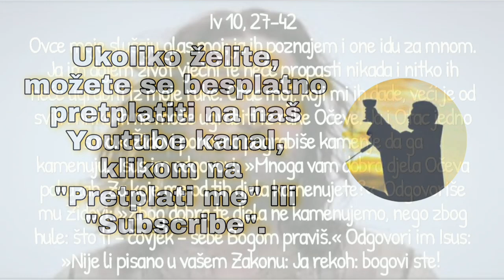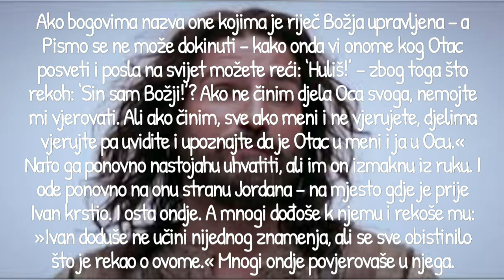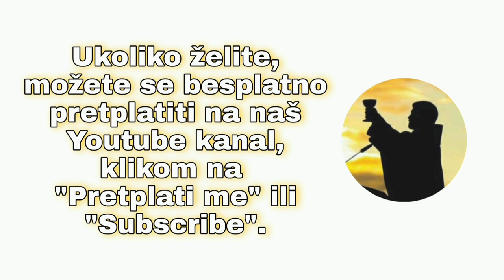OVCE MOJE SLUŠAJU MOJ GLAS (Iv 10, 27-42) - Tumačenje Ivanova evanđelja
Ovce moje slušaju glas moj; ja ih poznajem i one idu za mnom. Ja im dajem život vječni te neće propasti nikada i nitko ih neće ugrabiti iz moje ruke. Otac moj, koji mi ih dade, veći je od svih i nitko ih ne može ugrabiti iz ruke Očeve. Ja i Otac jedno smo.« Židovi ponovno pograbiše kamenje da ga kamenuju.  Isus im odgovori: »Mnoga vam dobra djela Očeva pokazah. Za koje me od tih djela kamenujete?«  Odgovoriše mu Židovi: »Zbog dobra te djela ne kamenujemo, nego zbog hule: što ti – čovjek – sebe Bogom praviš.« Odgovori im Isus: »Nije li pisano u vašem Zakonu: Ja rekoh: bogovi ste! Ako bogovima nazva one kojima je riječ Božja upravljena – a Pismo se ne može dokinuti – kako onda vi onome kog Otac posveti i posla na svijet možete reći: ‘Huliš!’ – zbog toga što rekoh: ‘Sin sam Božji!’? Ako ne činim djela Oca svoga, nemojte mi vjerovati. Ali ako činim, sve ako meni i ne vjerujete, djelima vjerujte pa uvidite i upoznajte da je Otac u meni i ja u Ocu.« Nato ga ponovno nastojahu uhvatiti, ali im on izmaknu iz ruku. I ode ponovno na onu stranu Jordana – na mjesto gdje je prije Ivan krstio. I osta ondje. A mnogi dođoše k njemu i rekoše mu: »Ivan doduše ne učini nijednog znamenja, ali se sve obistinilo što je rekao o ovome.« Mnogi ondje povjerovaše u njega.